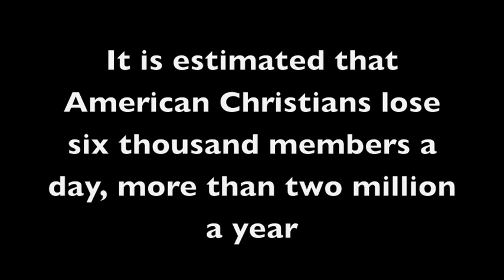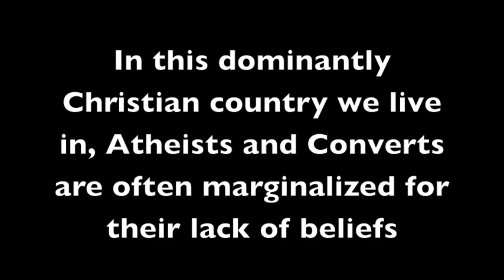"Faith Unnecessary?"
A thought provoking documentary that causes one to question his/her own faith and think about the overall necessity of religion by focusing on unfairness towards converts from Christianity and atheists.

Dir. by Jack Gerdau